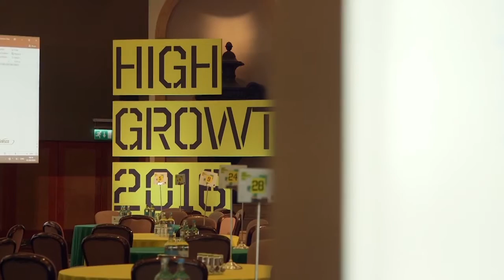BVCA Events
The BVCA hosts an extensive calendar of events catering to the needs of all audiences involved in the private equity and venture capital industry